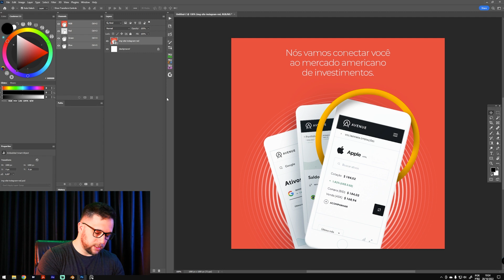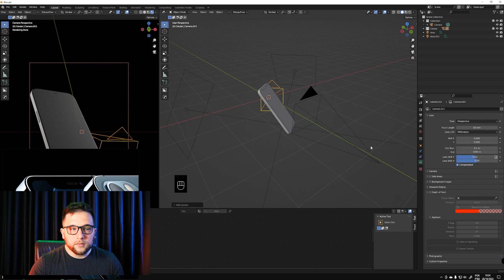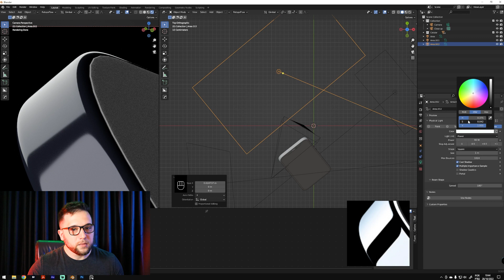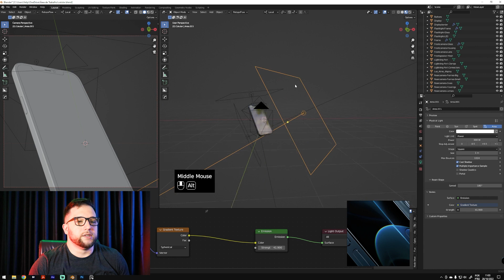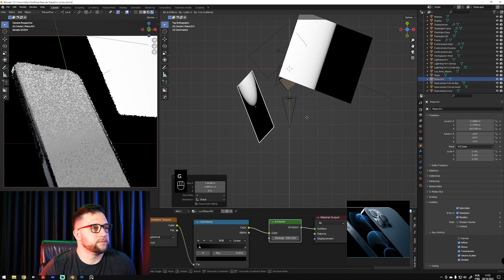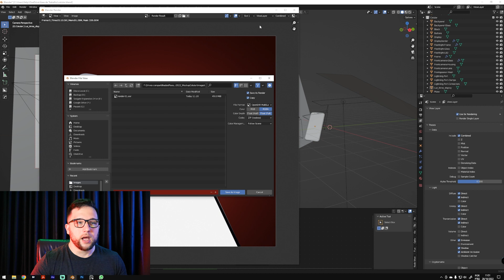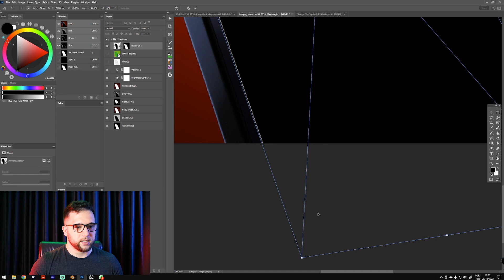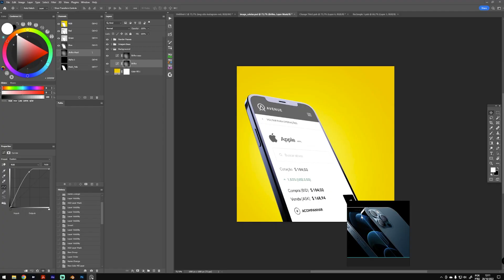Como melhorar seus Mockups? - Felipe Pavani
Meu nome é Pavani e eu sou um Designer que combina fotografia, manipulação de imagens, CGI e design gráfico para criar imagens e identidades para marcas que querem se tornar memoráveis, reconhecidas e diferenciadas.

No vídeo de hoje eu ensinarei você a como criar um Mockup profissional para que você nunca mais dependa de sites de mockups para melhorar a apresentação das suas imagenns.

Time stamps:
01:20 - Início e tomada de decisão;
08:56 - Ajuste de Luz e Materiais;
30:34 - Criação de Softbox;
48:40 - Edição do Mockup no Photoshop;

Torne-se o profissional do futuro e conquiste o cliente dos sonhos.
Aprenda, passo a passo, a ferramenta criativa mais poderosa e destaque-se no maior oceano azul: a internet.